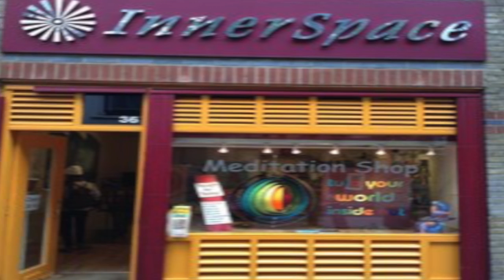Dadi Janki's visit to UK Jan 2015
Dadi Janki visited UK to celebrate her 99th year and 46th year of spiritual service in the West which she has pioneered.
This video was prepared by Tom Burton and Carl Jackson.